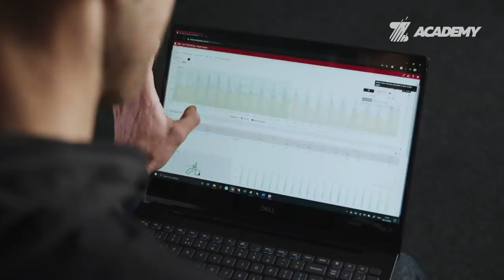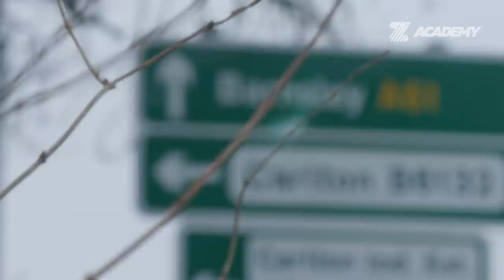2020 Zwift Academy Road Finals Are Here!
Thousands applied, only 5 men and 5 women remain. Who will win the pro contract? It's time for the ZwiftAcademy Road Finals! 🚴🏻‍♀️💨 Don't miss the LIVE final December 19!